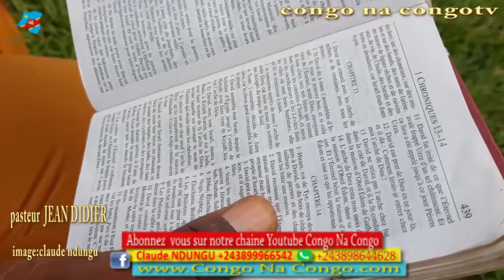CONSEIL YA PROPHETE JEAN DIDIER PONA BA COUPLES